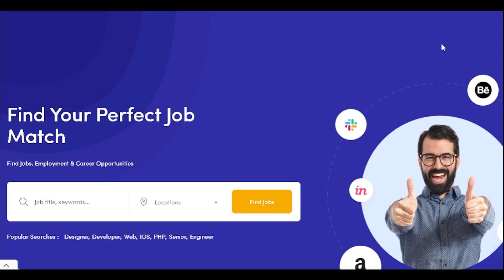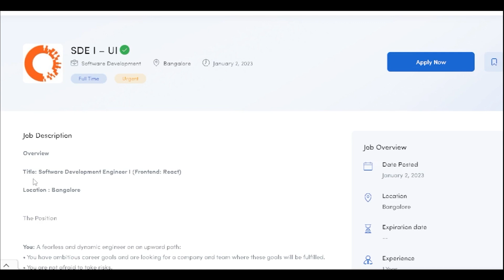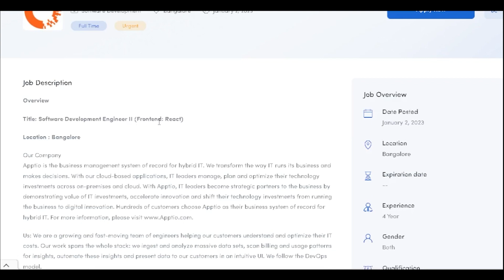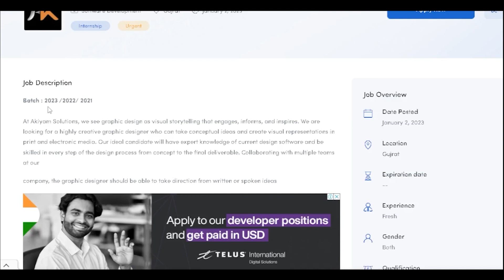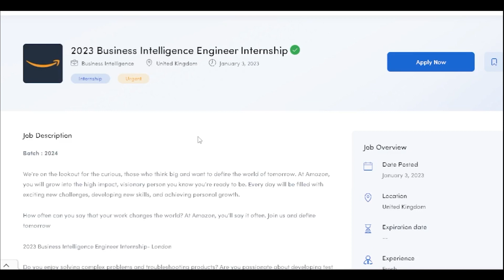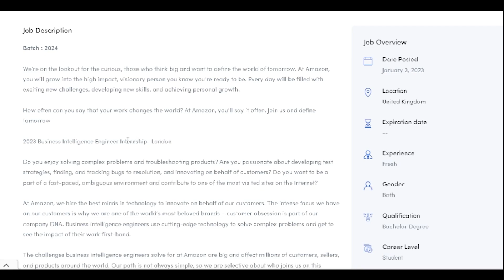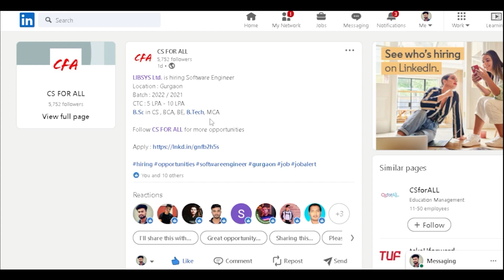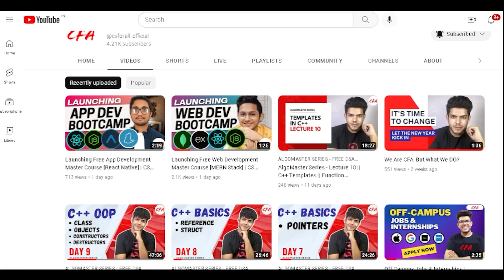Referrals - Off Campus Jobs & Internships | Freshers Hiring | Amazon, Apptio, Entrata, Libsys